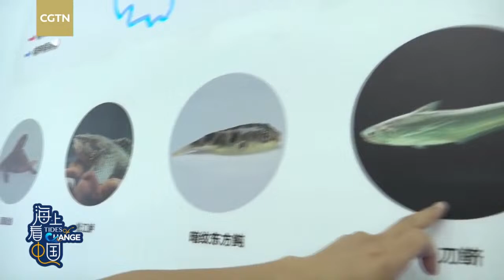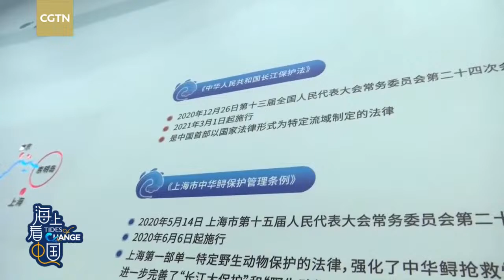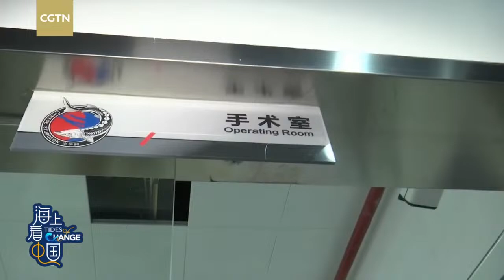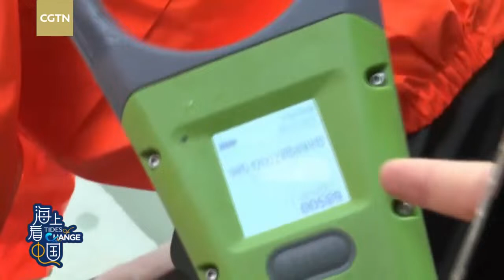Live: Saving the 'water panda' - the Chinese sturgeon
Dubbed the "king of freshwater fish," Chinese sturgeons are one of the largest freshwater fish species in the world and are said to have been around 140 million years ago. China has implemented different measures to protect and save these national treasures, which are listed as a critically endangered species. Join us as we get up close and personal with "water pandas" in the Yangtze River Estuary Chinese Sturgeon Nature Conservation Area on Shanghai's Chongming Island.